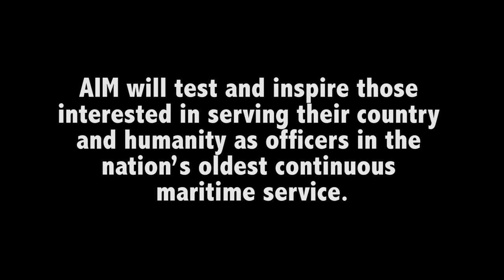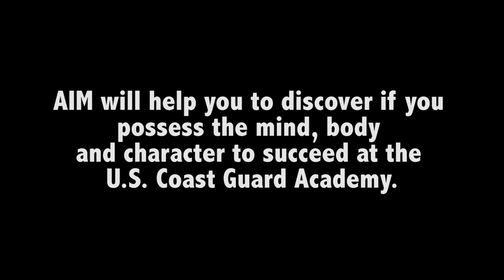The AIM Experience